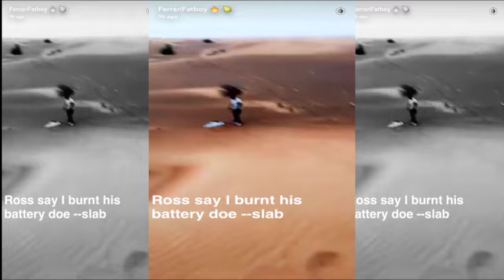Rick Ross Gets Mad UTV Stuck In Dubai Desert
Rick Ross and Friends take a light vacation to Dubai and enjoy a UTV and Four wheelers ride across the desert.